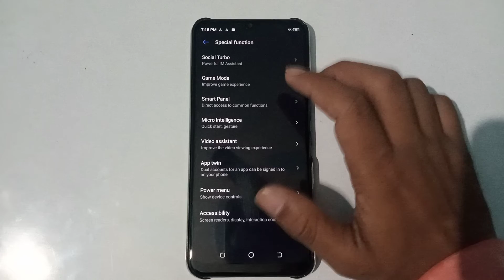how to on flash for calls tecno pop 5 LTE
how to enable flash for calls tecno pop 5 LTE
how to activate flash for calls tecno pop 5 LTE
on flash for calls tecno pop 5 LTE

flash for calls to activate tecno pop 5 LTE
ham flash for calls ko kaise on Karen tecno pop 5 LTE
in flash for calls ko kaise chalu Karen tecno pop 5 LTE
tecno pop 5 LTE Mian flash for calls ko kaise enable Karen